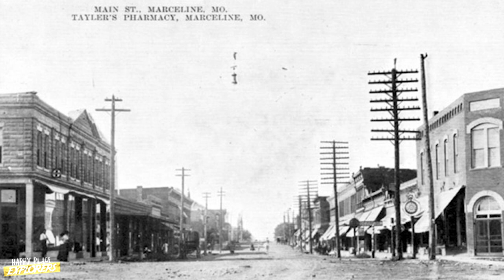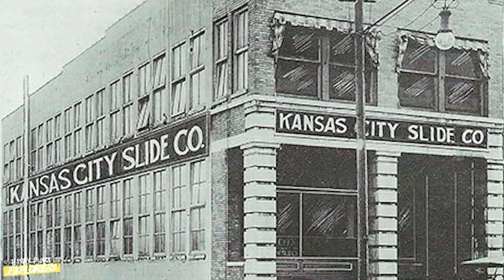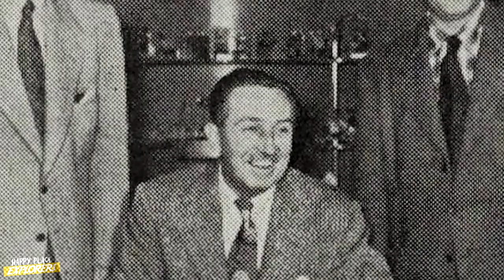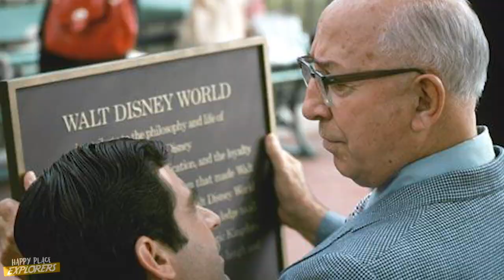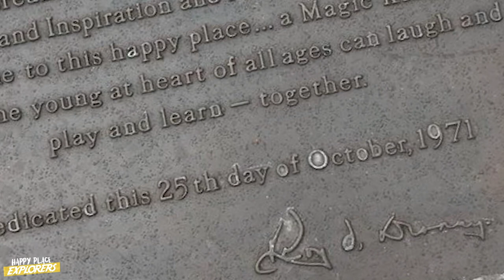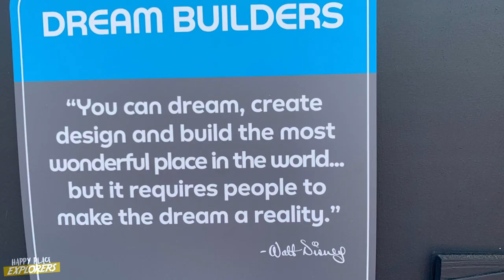ExploraStories | ROY O. DISNEY (The Quiet Brother Who Built Walt Disney World)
Do you know the whole story of Walt Disney's brother?

Walt often gets the credit and acclaim for the magic of the Disney films and parks, but the truth is, none of that would have likely ever happened without one important and often overlooked player. Roy Disney was the man, the brother, and the confidant behind nearly every one of Walt's great successes. He was a skilled man of business that would masterfully finance Walt's great dreams and visions and together they proved what a perfect team could look like. Come explore back with us, as we take a closer look at the life and the impact of Roy Oliver Disney, Walt's brother and best friend.

ExploraStories: In-Depth Histories, Deep Dives, and Breakdowns Appreciating Exactly Why We Love What We Love In The Happy Place. It’s The Catch-All For Happy Place Explorers Written Content!